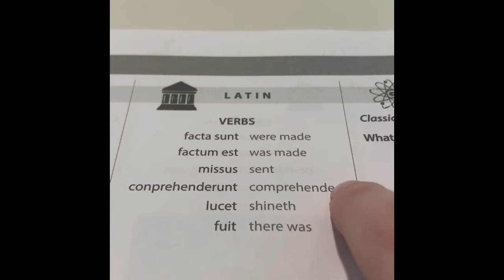Cc Cycle 3 Week 5 Latin Verbs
We are so glad to finally be posting again enjoy!